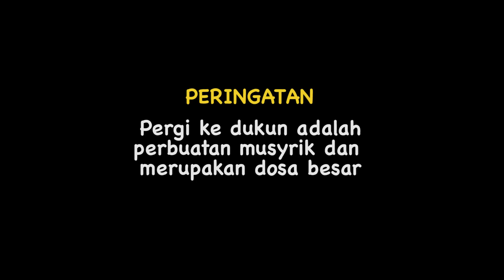What If Dede Senja Jadi Dukun - Mac's Kings Magic in a Minute - SERU dan LUCU